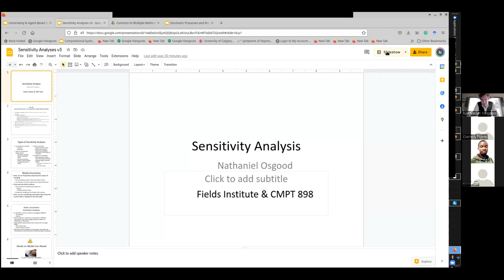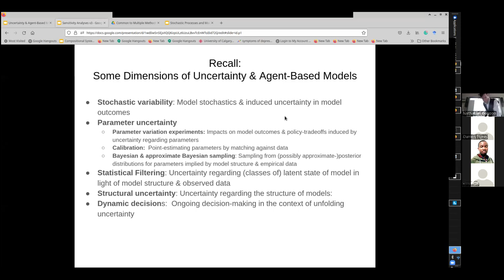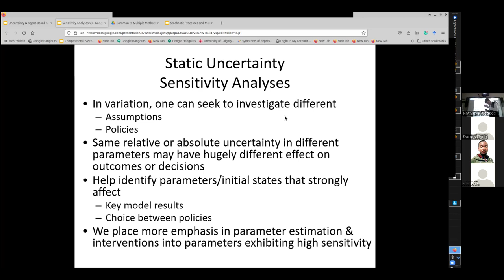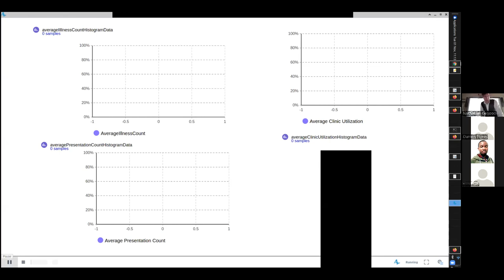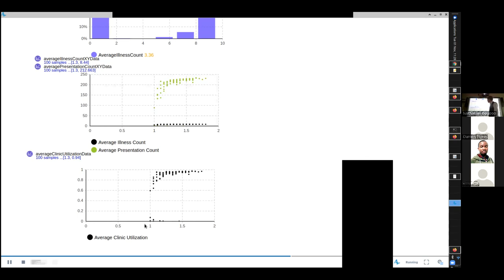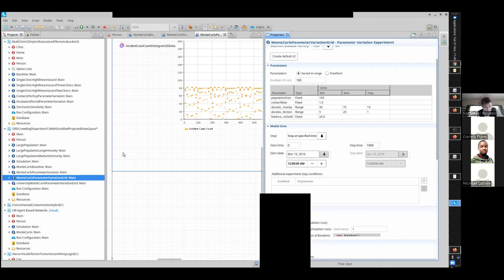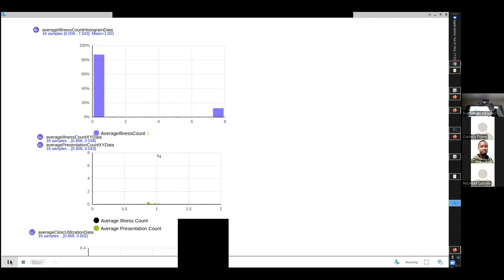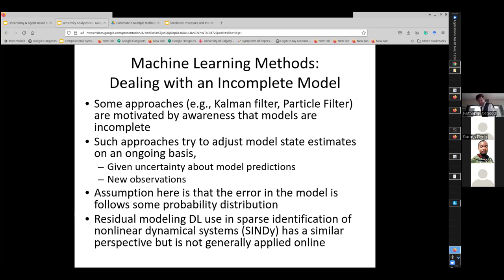Parameter uncertainty and Sensitivity Analysis in Agent-Based Models 1